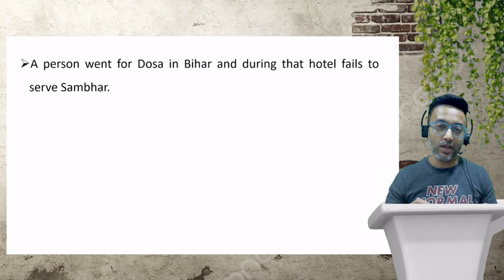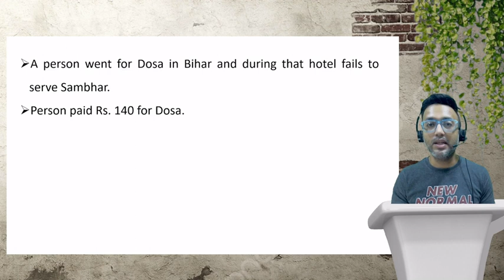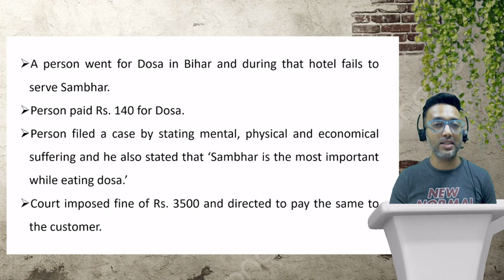DOSA WITHOUT SAMBHAR CAN BE TREATED AS A DEFICIENCY IN SERVICE???